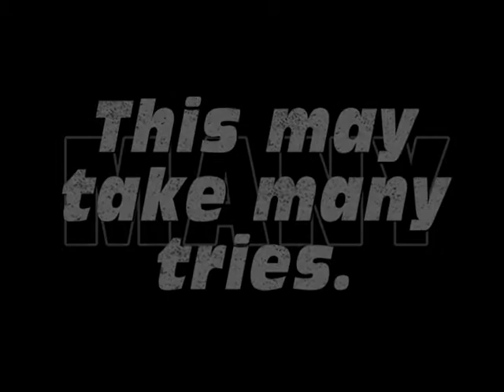Fallout 3 Operation: Anchorage Keeping Your Items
Fallout 3 Operation: Anchorage. Contains [SPOILERS]. In this video I show you how to keep your items from Operation: Anchorage, and take them into the real world.